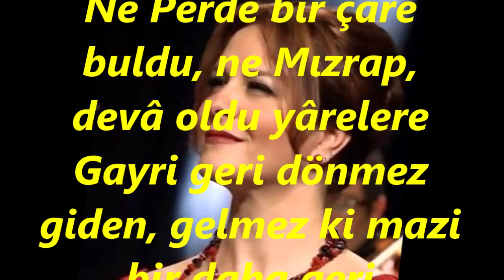Güldehen MARMARA-Döktüm Derdimi Tanburda İnleyen Bu En İçli Nağmelerle (HÜZZAM)R.G.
SOLİST:
*GÜLDEHEN MARMARA*
VİDEOYU YAPAN
*RECEP GAYRETLİ*
GÜFTE:  ŞEKİP AYHAN ÖZIŞIK
BESTE:  AKIN ÖZKAN
USUL:  CURCUNA
MAKAM:     HÜZZAM
NEY TAKSİMİNİ TÂKÎBEN
Döktüm derdimi Tanburda inleyen bu en içli nağmelere
Ne Perde bir çâre buldu, ne Mızrap, devâ oldu yârelere
Gayri geri dönmez giden, gelmez ki mazi bir daha geri